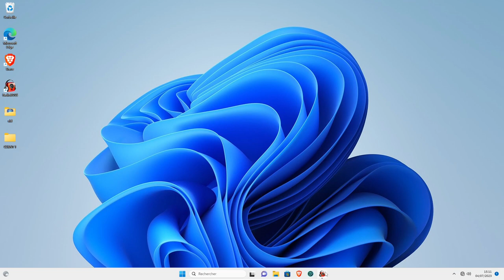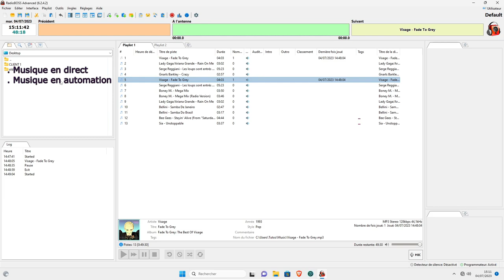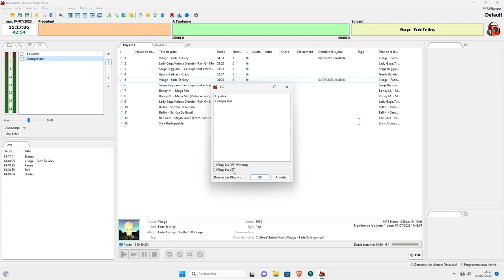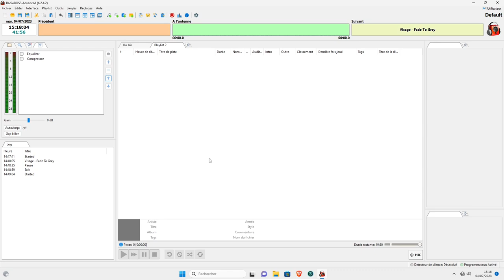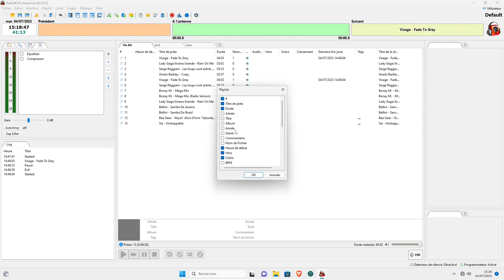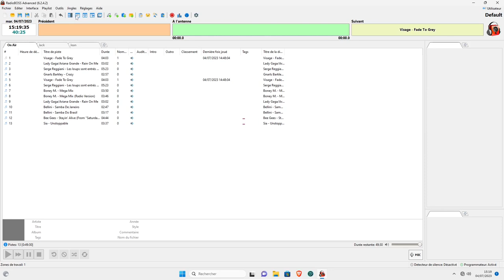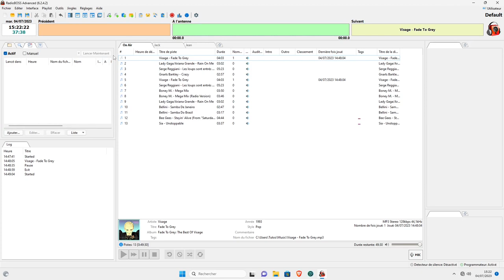LUNDI LOGI (ciel) : RADIOBOSS - 01 - L'INTERFACE GRAPHIQUE [TUTO]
Voici une nouvelle série de tutos qui, chaque lundi, vous permettrons de découvrir un logiciel ou une fonctionnalité.
La première série de LUNDI LOGI est consacrée à Radio Boss. Un logiciel d'automation radio et webradio qui gère tout pour vous.
- Animation en direct
- Voice tracks
- Programmation musicale
- Streaming audio
- Traitement du son de la voix
- Traitement de son (interne ou via des vst ou dsp)
- Média Planning (gestion de la publicité).

Nous verrons cela au fur et à mesure, mais pour bien débuté, je vous détaille l'interface.